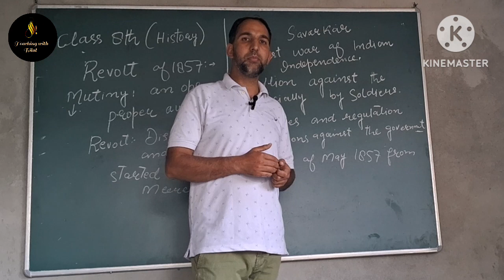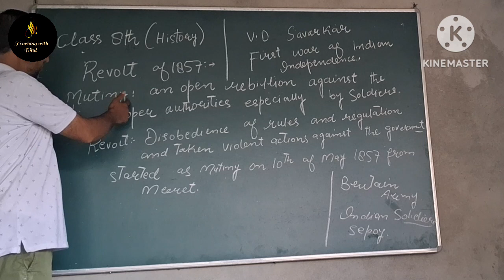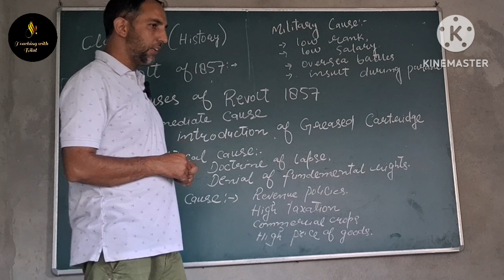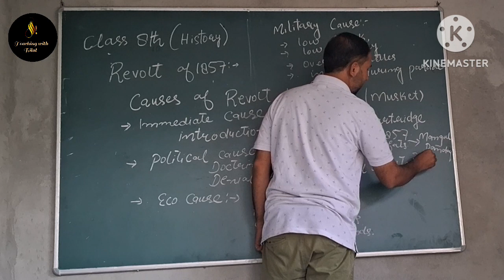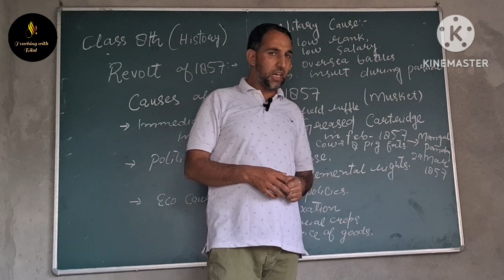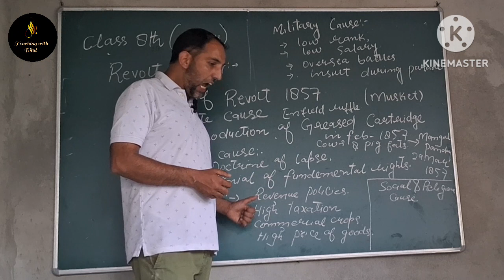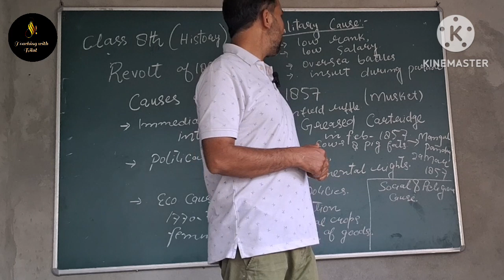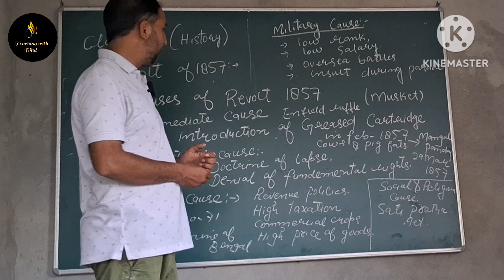Revolt of 1857 and its causes || Class 8th || History.